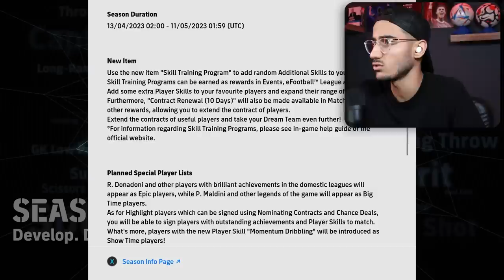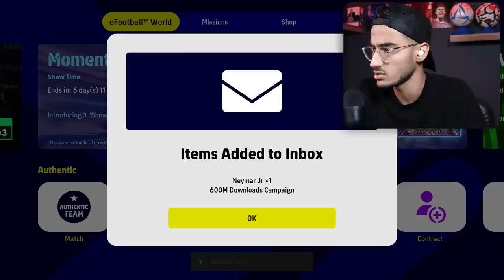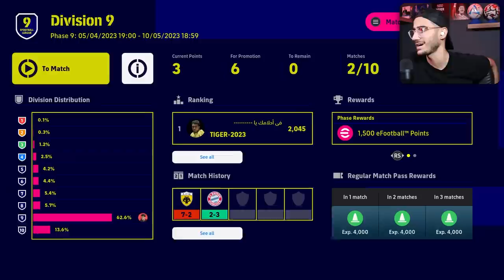بالاخره آپدیت eFootball 23 اومد😍🔥سیزن 4 ای فوتبال 23🤯مسترلیگ و بیکام لجند؟!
ای فوتبال . گیم پلی efootball . پی اس 2023 . ئی فوتبال . مسترلیگ , بیکام لجند ، اپدیت ای فوتبال ، سیزن جدید ای فوتبال